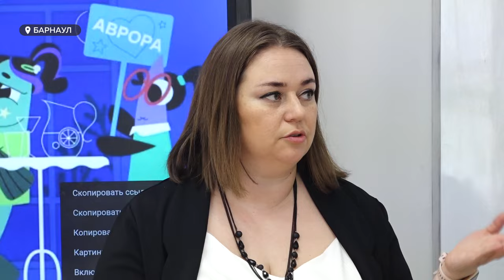Школьникам рассказали о цифровой безопасности и новых схемах кибермошенничества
Киберпреступность продолжает набирать обороты: темпы роста таких правонарушений растут по всей стране. О новых схемах кибермошенничества, связанных с нейросетями, считают эксперты,  важно предупреждать все слои населения, но особенно продвинутых в этом смысле подростков. С этой целью в школах края запустили очередной цифровой ликбез. О том, как распознать мошенничество с использованием искусственного интеллекта — смотрите в нашем видео.